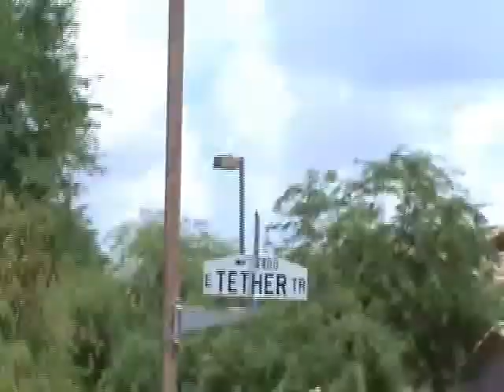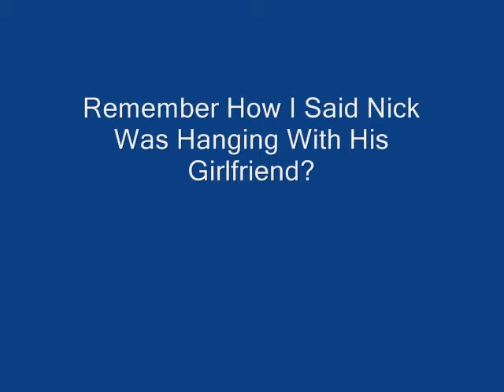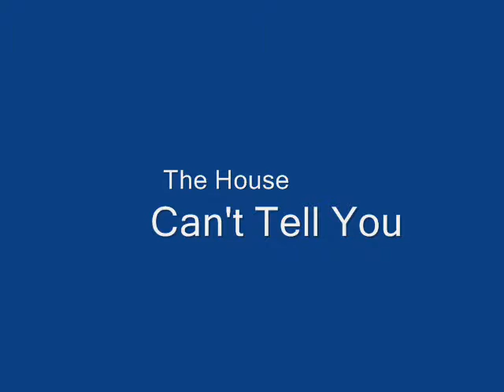Ding Dong Ditch/Date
Ding Dong. Night vision makes you look like a creeper.